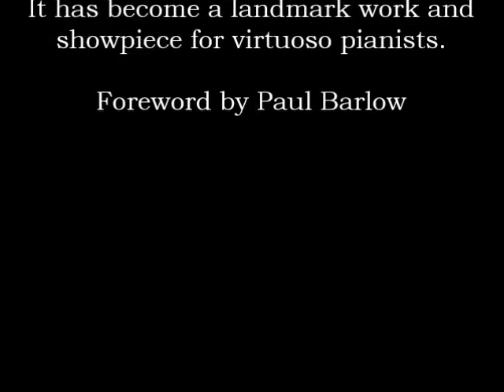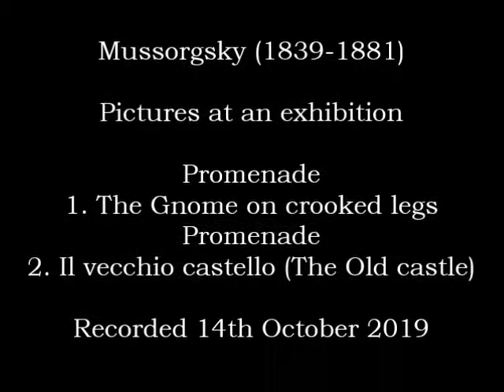Paul Barlow plays Mussorgsky: Pictures at an exhibition Movements I & II.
Movements I & II From Pictures at an exhibition.
Promenade
I. The Gnome on crooked legs
Promenade
II. Italy: Il vecchio castello (The Old castle)